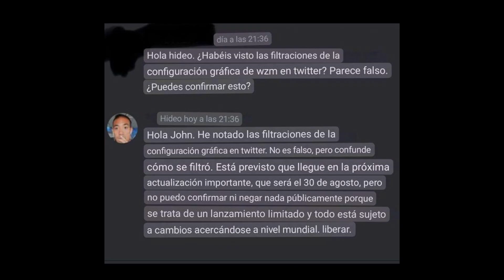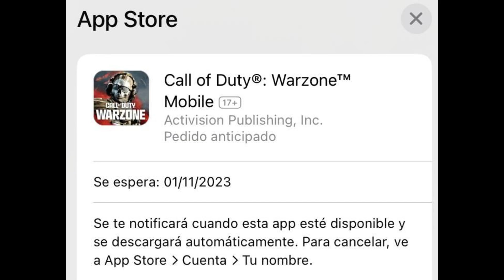WARZONE MOBILE MEGA ACTUALIZACION | OPTIMIZACION PARA ANDROID | OPCION YA DE GRAFICOS?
DIRECTO! MUY BUENAS NOTICIAS DE WARZONE MOBILE!